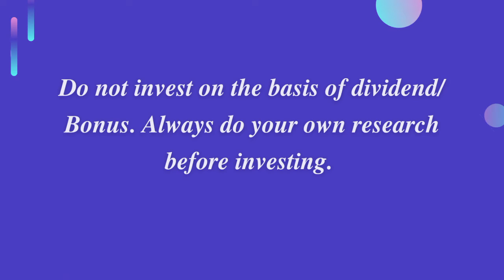Top Companies Dividend Announcements | Q3 DIVIDEND | Vedanta | CRISIL | VIP Industries | Saven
This video contains Q3 Dividend & Special Announcements with full details.